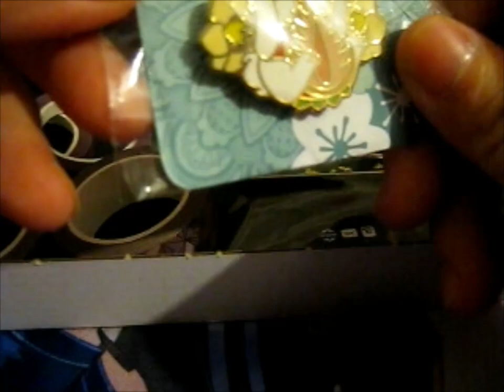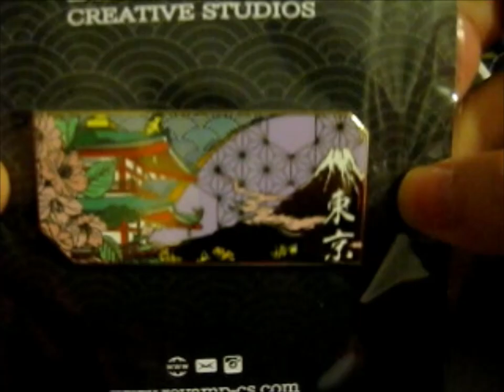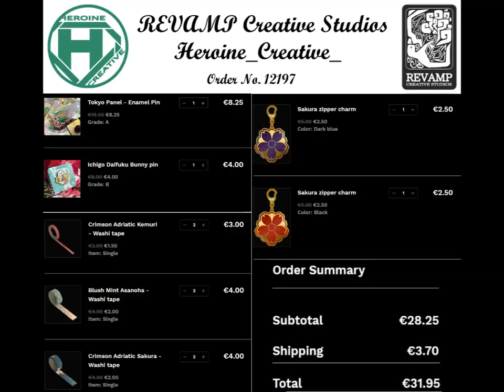Heroine_Creative_ 's Closing Down Sale Goodies!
Opening of: Heroine_Creative_ 's Closing Down Sale Goodies!

pfwvssj